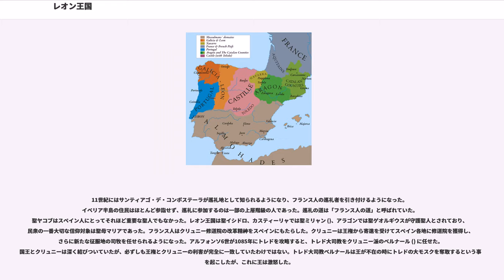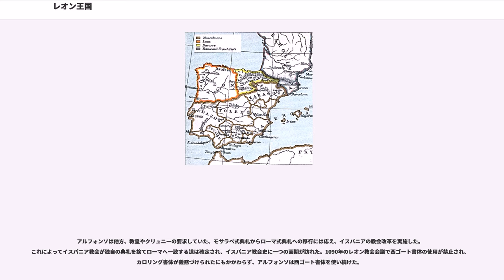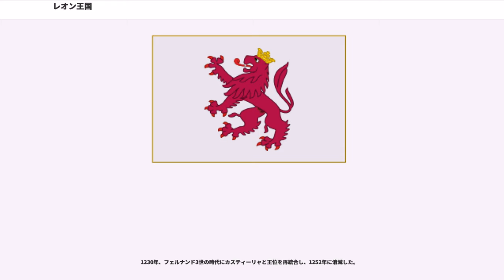レオン王国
カスティーリャ・イ・レオン州

レオン王国（、）は、イベリア半島に存在した王国。レオン・アストゥリアス王国ともいう。

イベリア半島に侵入したイスラム勢力の侵攻で崩壊した西ゴート王国の貴族ペラーヨがアストゥリアス地方に建てたアストゥリアス王国が起源になっている。

711年の西ゴート王国滅亡後イベリア半島はイスラム教徒によって支配された。イスラム教徒の支配下では税を支払う代わりに西ゴート式の独自の典礼を維持したキリスト教徒たちがおり、モサラベと呼ばれた。北部山岳地帯のキリスト教国アストゥリアス王国は最も積極的にイスラーム諸国に対抗した。従来アストゥリアス王国のこのような反抗は、西ゴートの後継者を自認する同王国が宗教的政治的目的から遂行しており、それがレコンキスタ精神に直接つながるものと考えられることが多かったが、最近はこのような見方は修正されつつある。一方で従来説の支持者は西ゴート貴族のアストゥリアスへの移住や国王選出方式が西ゴート式であったというような傍証を挙げている。

722年、西ゴート王国の貴族ペラーヨはコバドンガの戦いでイスラム軍を破り、以後、アストゥリアス地方が、レコンキスタの拠点になる。

791年に即位したアルフォンソ2世(760年-842年）の治世後半にはアル・アンダルスから移住してきたモサラベの建言を容れて、西ゴート方式の宗教儀式を部分的に採用し、西ゴート王に連なる家系図を作らせ、アストゥリアスが西ゴート王国の継承者であるという「新ゴート主義」が成立した。新ゴート主義とは、スペインの歴史家メネンデス・ピダール () が提唱した、この時期のアストゥリアス王国に見られる、西ゴート時代の意識的模倣のことである。

アルフォンソの宮廷・教会組織はアーヘンとトレドをモデルに整備された。アルフォンソは終末論を思想的背景としつつ、西ゴート王国との連続性を主張したが、一方で8世紀以来モサラベ教会で主流となっていたキリスト養子説は採用しなかった。正確に言えば、モサラベ教会の教義、つまりトレドのエリパンドゥス () が唱えた説は「キリストは神に人性において『採択された子』」というもので、養子説ではない。

アルフォンソ3世の時代になると、植民活動を活発化させ、教会堂の建設事業を積極的に行うなどキリスト教布教にも力を注いだ。アルフォンソ3世の「征服」を強調する見方があるが、アルフォンソ3世による発展は全く「平和的」なもので、レコンキスタという言葉が想像させる征服的なものではないという見方もある。

910年、ガルシア1世は王国の首都を軍事的拠点のレオンへ遷都して、レオン王国(レオン帝国)と呼ばれるようになった。

レオン・ガリシア・アストゥリアスはそれぞれ別の王を戴きつつ、レオンのガルシア1世がそれらをまとめて緩やかな連合を形成した。

一方同時期のイスパニア辺境は弱小国家の集まりであり、イスラム教国に対抗することなど不可能で、アル・アンダルスとは友好的あるいは従属的な関係を結んでおり、ナバラ王国もイスラム教国に対し友好的・従属的地位にとどまり、アラゴン伯領もレコンキスタ精神からはほど遠い状態にあった。

一方のアル・アンダルスでは、後ウマイヤ朝のアブド・アッラフマーン3世やハカム2世の宮廷は北部キリスト教国のみならず遠くビザンツ帝国や神聖ローマ帝国からも使節を迎え、ナバラ王国やレオン王国に遠征してこれを屈伏させた。

11世紀にはいると、サンチョ3世の下でナバラ王国が台頭した。王は巧みな婚姻政策でカスティーリャ伯領・レオン王国などの周辺キリスト教国を併合し、「イスパニア皇帝」を自称した。

サンチョは1034年にレオンを占領すると、「サンチョ皇帝」と刻まれたコインを発行した。

その後、配下のカスティーリャ伯が独立し王国となると勢力を弱めていく。1037年、カスティーリャ王国のフェルナンド1世がレオン王国の継承権を持つと、カスティーリャ王国に併合されカスティーリャ＝レオン王国になる。

その後フェルナンド1世は南へ遠征し、後ウマイヤ朝滅亡後にアル・アンダルスに割拠したタイファ諸国を攻撃して金による貢納（パリア）を求めた。パリアの支払いはイスラム法に根拠のないものであったので、タイファ諸国内部の社会不安を増大させ、これらを弱体化させる効果があった。またこれによりカスティーリャ=レオン王国内での貨幣流通が活発となり、経済の発展にも寄与した。しかし貢納金を支払わせるということは、逆に...